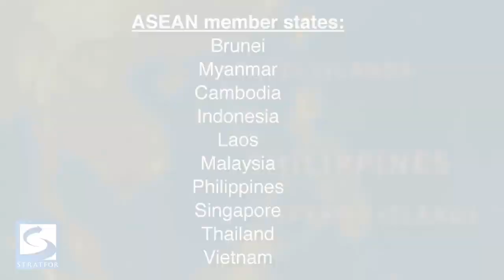Dispatch: The Balance in the South China Sea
The Philippines' foreign secretary has voiced opposition to American involvement in territorial disputes in the South China Sea. Analyst Matt Gertken examines the regional dynamics.